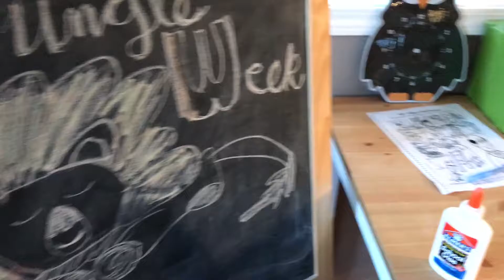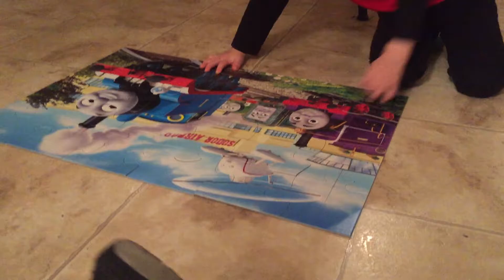That One Day At The Zoo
The week from [1/22/17-1/30/17]

Homeschool Jungle Week!
Our day at the zoo.
Mac and Kim have a DIAPER OFF CHALLENGE.